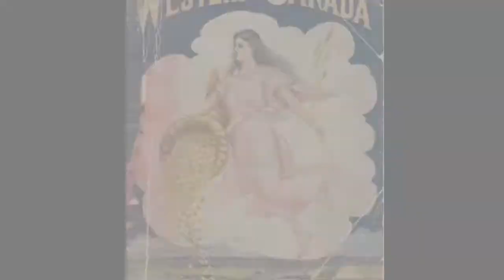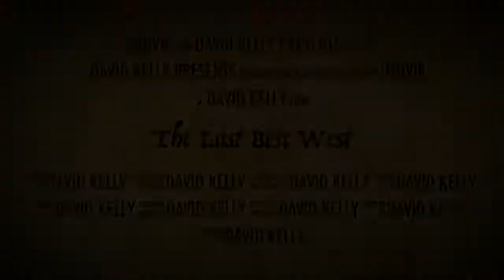The Last Best West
CH1201 unit 1 project(fall2015)